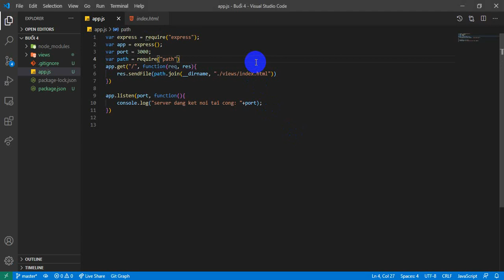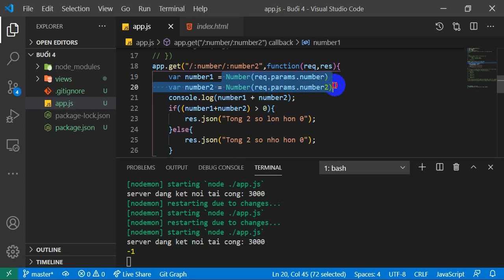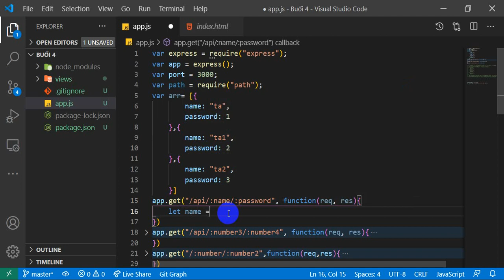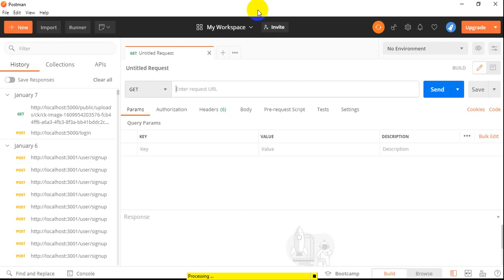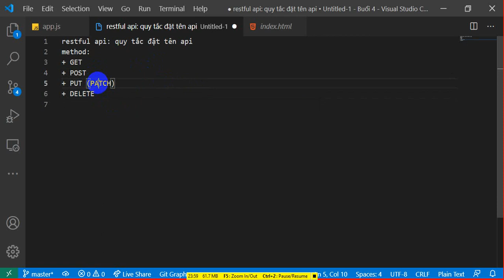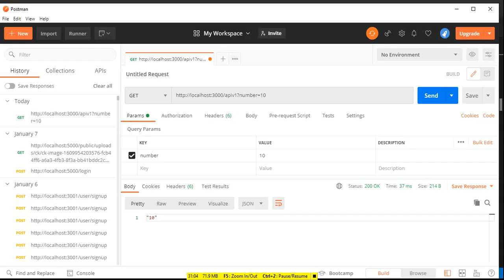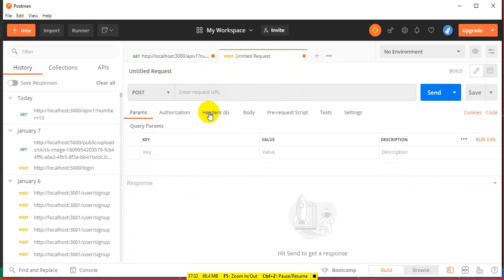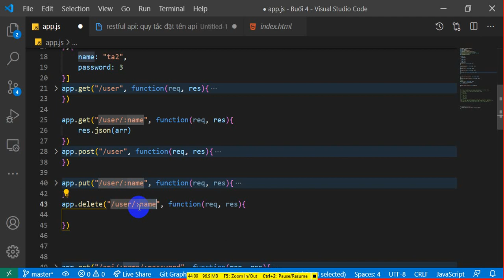nodejs2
Video nhằm mục đích record hỗ trợ học viên Nodemy xem lại kiến thức.
Các bạn không nên quá phụ thuộc vào video. Nên tự code lại kiến thức đã học, nếu có bất kì thắc mắc nào về bài giảng có thể để lại comment hoặc lên lớp trao đổi với giảng viên